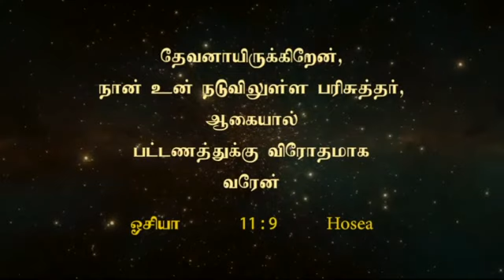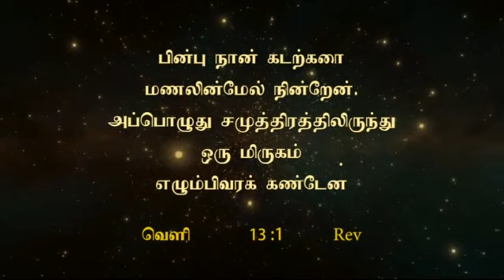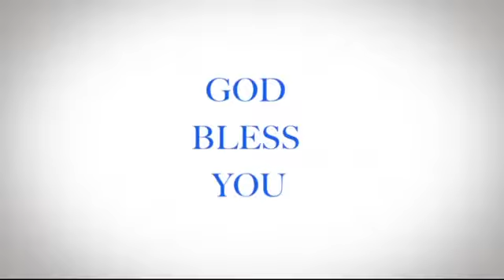Sis. J. Janet Shanti Prophesied about 2016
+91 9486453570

You may send your kind offerings to this ministry by using
the given bank details. Definitely you will be rewarded for
your good deeds by our Father The GOD Almighty.

" Each of you should give what you have decided
  in your heart to give, not reluctantly or under compulsion,
  for God loves a cheerful giver."          [II Corinthians 9:7]

Our Bank Details:

Name : J. Janet Shanti
Bank : Indian Overseas Bank
Branch : Kovilpatti
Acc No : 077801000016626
IFSC Code : IOBA0000778

Name : The Amazing Grace Ministries
Bank : Bank of Baroda
Branch : Kovilpatti
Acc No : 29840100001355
IFSC Code : BARB0KOVILP